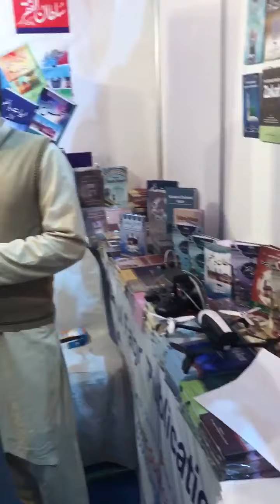Day 5 | 33rd Lahore International Book Fair Expo Center 2019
Sultan ul Faqr Publications (Regd.)
33rd Lahore International Book Fair 2019
DAY 5📚
Welcome to Sultan-ul-Faqr Publications Stall # Q-5
Here you will find a great collection of Sufi books at a discount of upto 50%. Book bundles are also available.